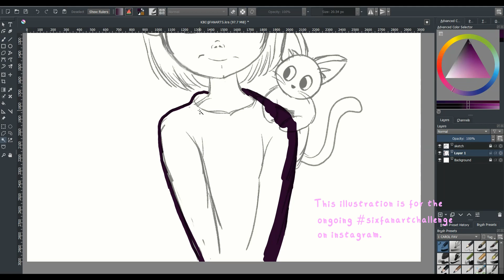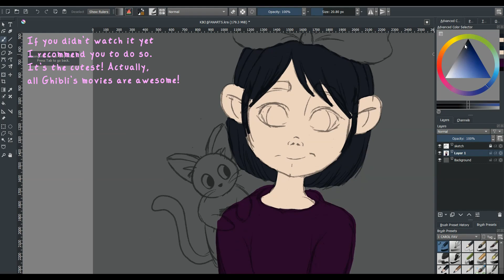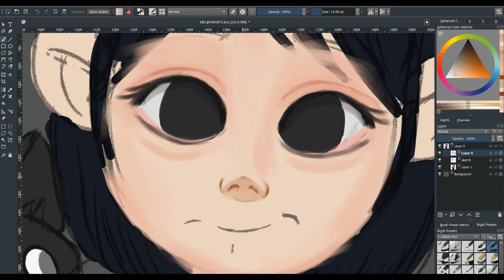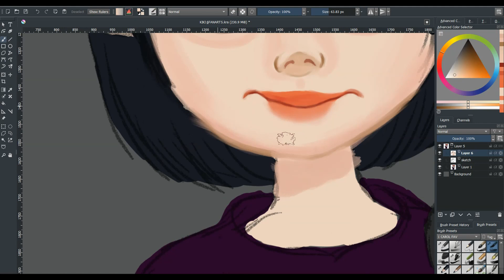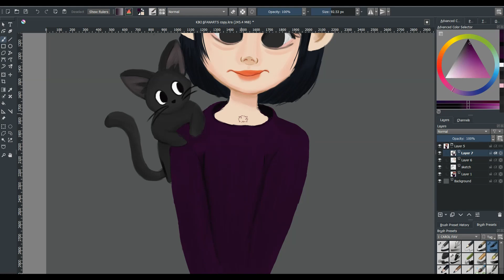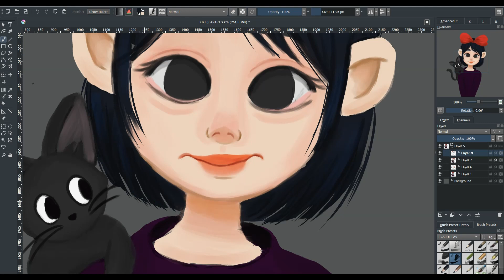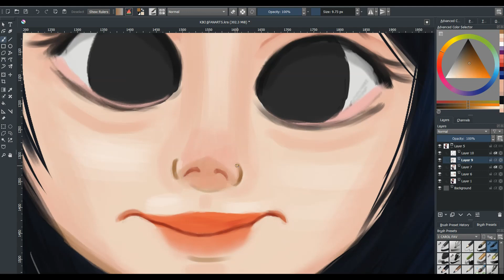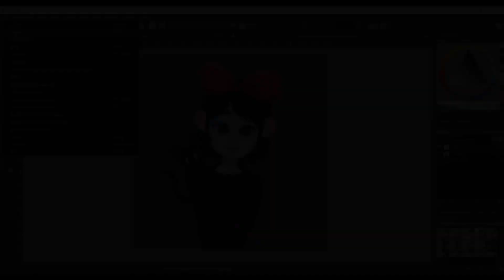[KRITA] Painting process - kiki fanart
Hello!
I joined the ongoing challenge on instagram sixfanartschallenge and i decided to record the process of painting from at least one of the characters i did. Honestly I wasn't going to record it because I'm not feeling very well in the past two days... but, here it is! I promised to myself that i would commit more to my channel, so i really want to create weekly contents to you guys!
Also, let me know if you guys have any specific request. I'm new at youtube thing so i'm slowly figuring out what kind of video format suits me more, and i'd be happy to have your help!